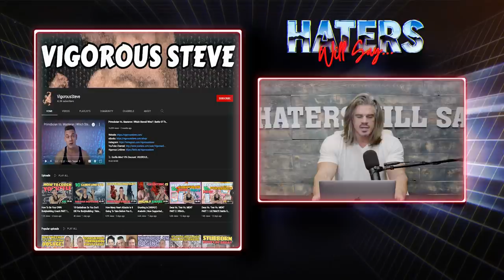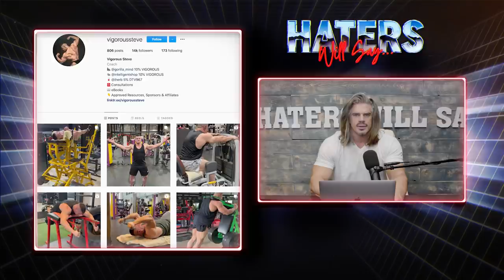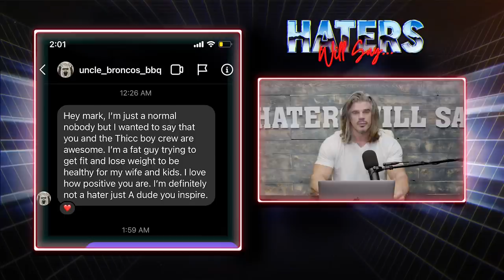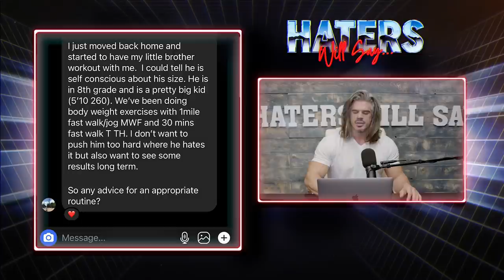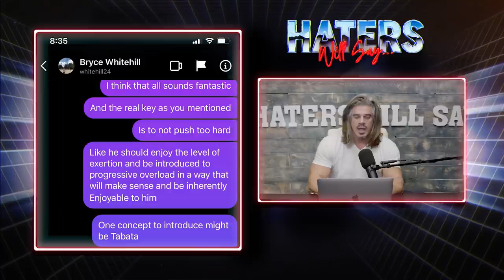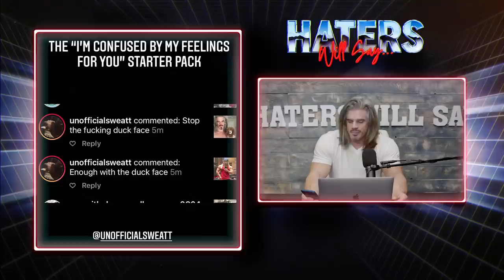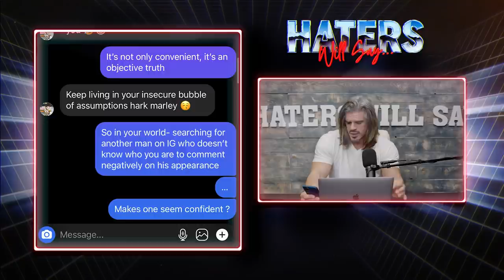Haters will say I can't make pancakes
This week Hella Mark Harley shows us a killer protein pancake recipe. He also shows us a new hella sick fitness page and chats with this week's champion of the week Nick Richey.